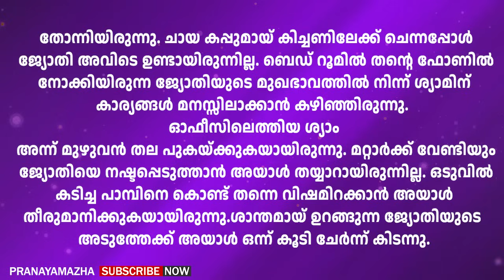ഭർത്താവിന്റെ അവിഹിതം ഭാര്യ കയ്യോടെ പൊക്കി.. തുടർന്ന് സംഭവിച്ചത് | PRANAYAMAZHA | MALAYALAM STORY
Writer - Sherbin Antony
Voice -  Gopika
Editing - Ajimsha

Malayalam story
Malayalam new story
Pranayamazha
Pranayamazha stories
Pranayamazha new story
Shahul malayil